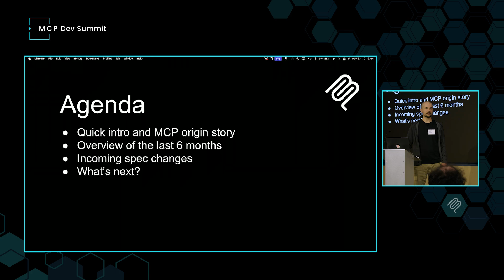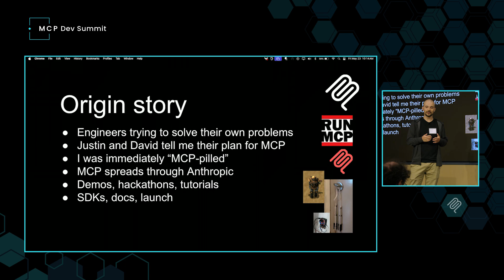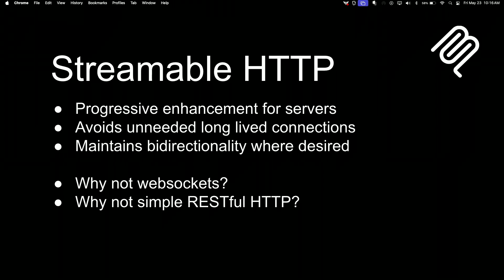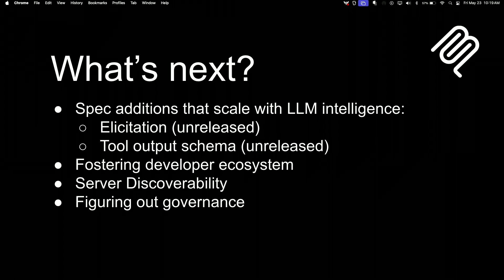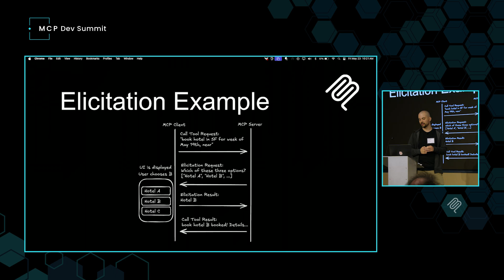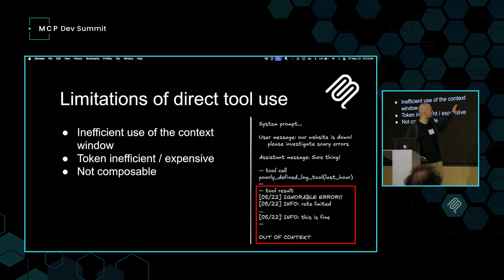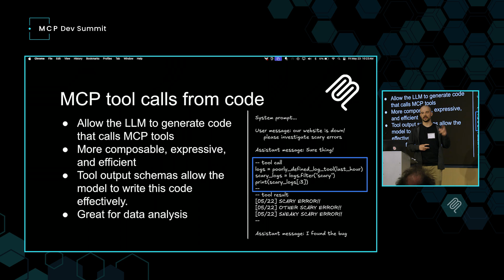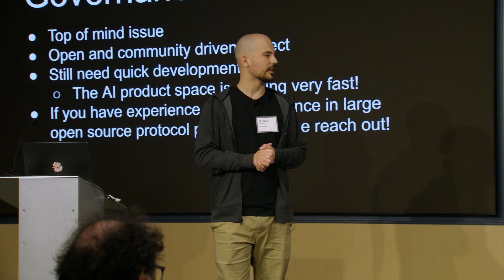[Session] MCP Project Update with Jerome Swannack, Member of Technical Staff at Anthropic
MCP Project Update
🎤 Jerome Swannack, Member of Technical Staff - Anthropic